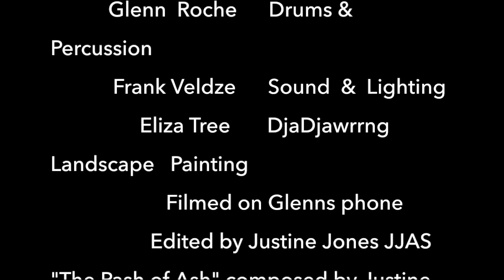Pash of who? Justine Jones and the Playboys of Rhythm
Justine Jones

& the playboys of Rhythm

Live at he Northern Arts Hotel

 Castlemaine

23 May 2021

 Justine Jones        Tenor Saxophone
 David Allardice       Piano
 Doug Kuhn              Double Bass
 Glenn  Roche          Drums & Percussion
 Frank Veldze           Sound  &  Lighting
 Eliza Tree                 DjaDjawrrng Landscape  Painting
            Filmed on Glenns phone
            Edited by Justine Jones JJAS
"Thee Pash of Ash" composed by Justine Jones  1996   Justine is playing a TEMBY Tenor Saxophone  (2000 model)
             Thanks to Maggie Fooke  for having us play at  The Northern Arts Hotel in Castlemaine,  Victoria
                                      AUSTRALIA
                                       c JJAS 2021